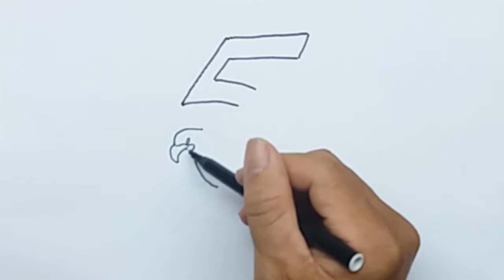Learn Number 5 Coloring and Drawing – Falcon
Learn Number 5 Coloring and Drawing